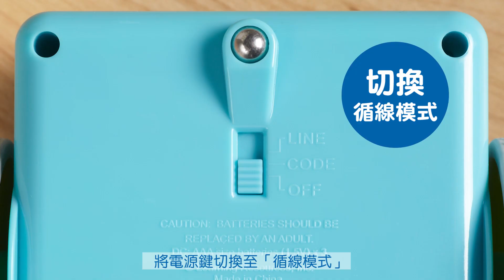【美國Learning Resources】機器人博特力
● 無螢幕編碼學習
● 可愛俏皮造型
● 初階程式設定學習 ㅤㅤㅤㅤㅤㅤㅤㅤㅤㅤㅤㅤㅤㅤㅤㅤㅤㅤㅤㅤㅤㅤㅤ

Tomali Boutique朶玫黎的創立始於一個家的誕生，創辦人Tony和Maggie在升格為父母後，就如天下父母心一樣，只想給孩子最好的 ，至今他們累積數十萬哩的飛行奔波，以同樣身為父母的獨到眼光，一件件精心挑選出適合台灣的育兒好物。